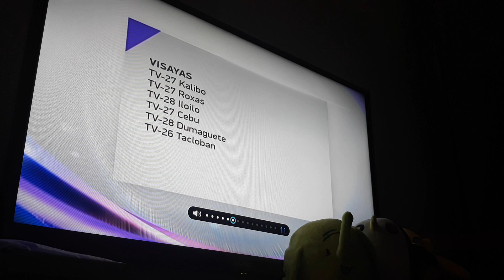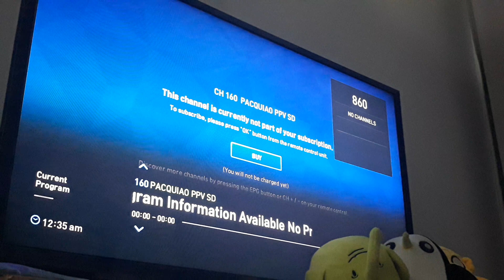GTV CHANNEL 27 TOC MANILA NOW SIGNING OFF 09 02 21 SEPTEMBER 2 2021